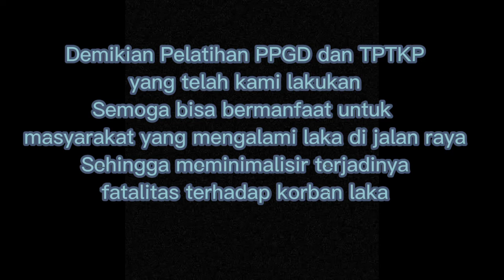TAA BANYUWANGI || TRAFFIC ACCIDENT ASSIST BANYUWANGI || PELATIHAN TPTKP PPGD || POLRESTA BANYUWANGI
Join sosmed kami lainnya di